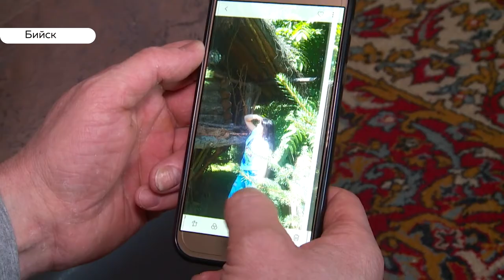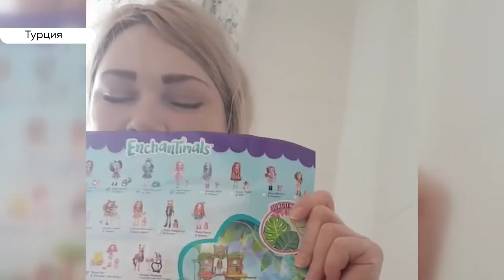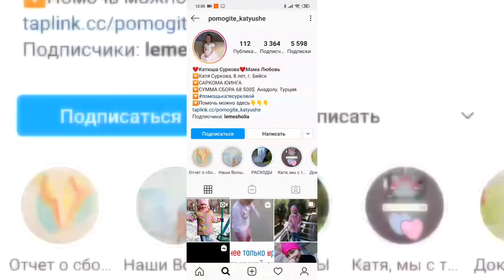Восьмилетней бийчанке требуется помощь в лечении тяжелой опухоли - саркомы Юинга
Реквизиты для помощи:
PayPaycucla333/bk/ru
СУРКОВА ЛЮБОВЬ ВЛАДИМИРОВНА

Несколько месяцев назад бийчанке Кате Сурковой поставили диагноз – Саркома Юинга опухоль Аскина. Она считается одной из самых агрессивных форм рака. Сейчас Катя вместе с мамой находятся на лечении в Турции. Девочке назначен курс химиотерапии. И по-прежнему требуется помощь неравнодушных.